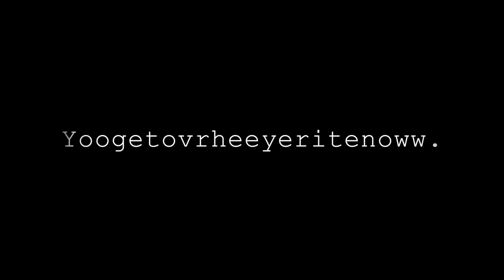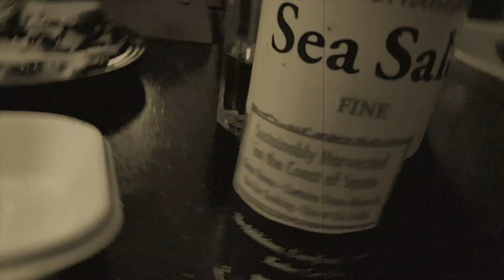WCS YOOGETOVRHEEYERITENOWW.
Looking for organic food that'll allow you to alter spacetime? PCC Natural Markets has the goods.